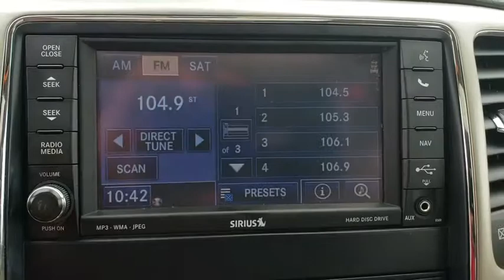2013 Jeep Grand Cherokee Tulsa, Broken Arrow, Joplin, Bixby, Owasso, OK P7925A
Bright Silver Metallic Used 2013 Jeep Grand Cherokee available in Tulsa, Oklahoma at Matthews Ford. Servicing the Broken Arrow, Joplin, Bixby, Owasso, OK area.
2013 Jeep Grand Cherokee Limited - Stock#: P7925A - VIN#: 1C4RJFBT5DC573558

Matthews Ford
1101 Southwest Expressway Drive

This 2013 Jeep Grand Cherokee Limited is proudly offered by Matthews FordThis 2013 Jeep Grand Cherokee comes with a CARFAX Buyback Guarantee, which means you can buy with certainty. With its full CARFAX one-owner history report, you'll know exactly what you are getting with this well-kept Jeep Grand Cherokee.This Jeep Grand Cherokee offers all the comforts of a well-optioned sedan with the utility you demand from an SUV. Take home this Jeep Grand Cherokee Limited, and you will have the power of 4WD. It's a great feature when you need to drive over tricky terrain or through inclement weather.Added comfort with contemporary style is the leather interior to heighten the quality and craftsmanship for the Jeep Grand Cherokee Beautiful exterior. Clean interior. This Jeep Grand Cherokee is so immaculate it is practically new.This Jeep Grand Cherokee Limited comes standard with features that are essential in the 21st Century. However, Jeep decided to take it one step further and add a handful of quintessential options that will undoubtedly add to this vehicle's quality and value. The Jeep Grand Cherokee Limited is exactly what you would expect out of a Jeep. It's decadently opulent, meticulously engineered and unapologetically grandiose.More information about the 2013 Jeep Grand Cherokee:The Grand Cherokee has proven itself the premiere luxury SUV for 20 years. The newest Grand Cherokee builds on that tradition by offering civilized highway driving as well as the equipment to make a credible show off-road. The base Laredo 2-wheel drive starts at just under $28,000 and comes very well-equipped. The top-of-the-line SRT8's all-wheel-drive on-road performance rivals that of the Porsche Cayenne Turbo, but for half the price.This model sets itself apart with high-performance SRT variant, luxurious interior, powerful engine lineup, and True, proven off-road prowess
LUXURY GROUP II  -inc: heated steering wheel  leather trim seats w/perforated inserts  pwr liftgate  ventilated front seats,5.7L VVT V8 HEMI MDS ENGINE  -inc: 230mm rear axle  3.45 rear axle ratio  HD 4-wheel anti-lock disc brakes  dual exhaust w/bright tips  6800lb GVWR,P265/50R20 ALL-SEASON BSW TIRES,BLACK/LIGHT FROST BEIGE  LEATHER TRIMMED BUCKET SEATS W/PERFORATED INSERTS,20 X 8 ALUMINUM PAINTED WHEELS,UCONNECT 730N  -inc: AM/FM stereo w/CD/DVD/MP3 player  40GB hard drive w/20GB available  6.5 touch screen  GPS navigation  SiriusXM traffic w/1-year service  SiriusXM travel link w/1-year service,6-SPEED AUTOMATIC TRANSMISSION,BRIGHT SILVER METALLIC,24H LIMITED CUSTOMER PREFERRED ORDER SELECTION PKG  -inc: 5.7L V8 HEMI engine  6-speed auto trans,3.45 AXLE RATIO,Four Wheel Drive,Tow Hooks,Power Steering,ABS,4-Wheel Disc Brakes,Aluminum Wheels,Tires - Front On/Off Road,Tires - Rear On/Off Road,Temporary Spare Tire,Generic Sun/Moonroof,Panoramic Roof,Rear Spoiler,HID headlights,Automatic Headlights,Fog Lamps,Privacy Glass,Power Mirror(s),Heated Mirrors,Integrated Turn Signal Mirrors,Intermittent Wipers,Variable Speed Intermittent Wipers,Rain Sensing Wipers,AM/FM Stereo,CD Player,Navigation System,Satellite Radio,MP3 Player,Hard Disk Drive Media Storage,Premium Sound System,Auxiliary Audio Input,Bluetooth Connection,Leather Seats,Bucket Seats,Power Driver Seat,Power Passenger Seat,Driver Adjustable Lumbar,Passenger Adjustable Lumbar,Heated Front Seat(s),Pass-Through Rear Seat,Rear Bench Seat,Heated Rear Seat(s),Floor Mats,Leather Steering Wheel,Steering Wheel Audio Controls,Adjustable Steering Wheel,Power Door Locks,Power Windows,Keyless Entry,Engine Immobilizer,Keyless Start,Remote Engine Start,Universal Garage Door Opener,Mirror Memory,Seat Memory,Security System,Cruise Control,Climate Control,Multi-Zone A/C,Rear Defrost,Power Outlet,Auto-Dimming Rearview Mirror,Driver Vanity Mirror,Passenger Vanity Mirror,Driver Illuminated Vanity Mirror,Passenger Illuminated Visor Mirror,Front Reading Lamps,Rear Reading Lamps,Cargo Shade,Traction Control,Stability Control,Daytime Running Lights,Driver Air Bag,Passenger Air Bag,Passenger Air Bag Sensor,Front Head Air Bag,Rear Head Air Bag,Front Side Air Bag,Back-Up Camera,Rear Parking Aid,Child Safety Locks,Tire Pressure Monitor